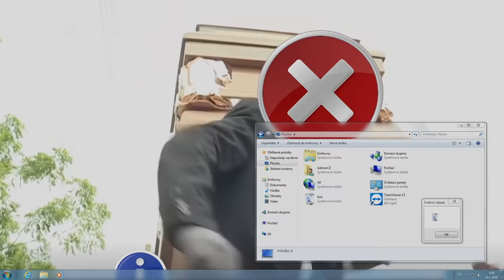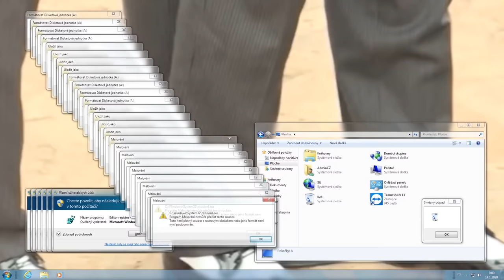Windows 7 Coffin Dance (Astronomia Covered Using Windows 7 Sounds) - YTPMV / 音MAD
Alternative title: Coffin Dance but it is Windows 7 Crazy Error
This video was such a pain to edit and render, I seriously need to figure out a new workflow
Song: Vicetone & Tony Igy - Astronomia